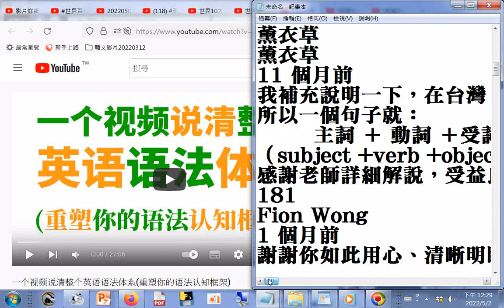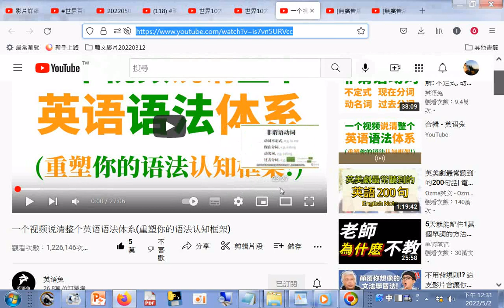一个视频说清整个英语语法体系重塑你的语法认知框架20200807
閩南語讀經影片合輯